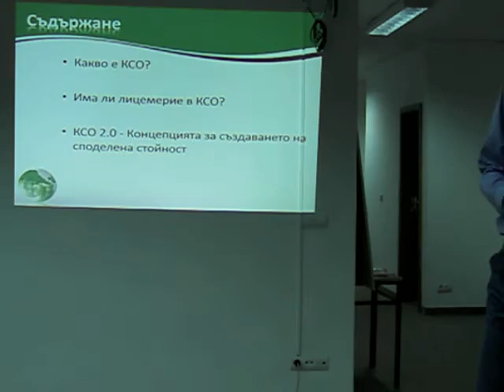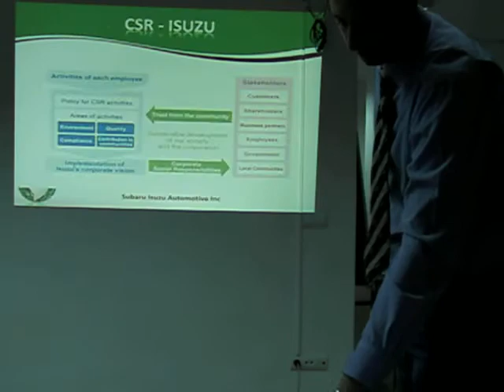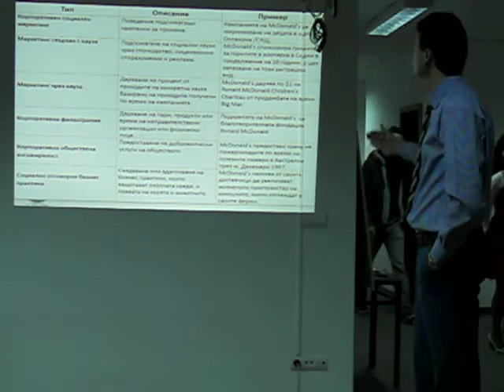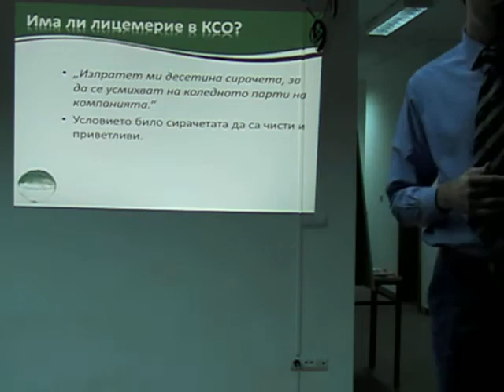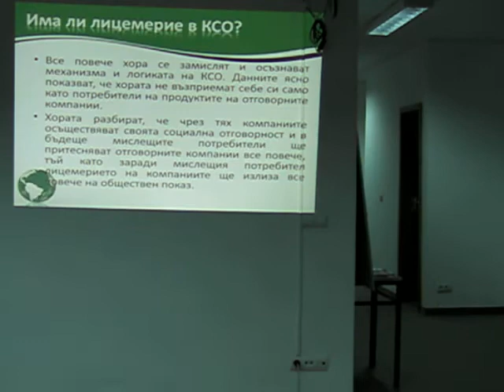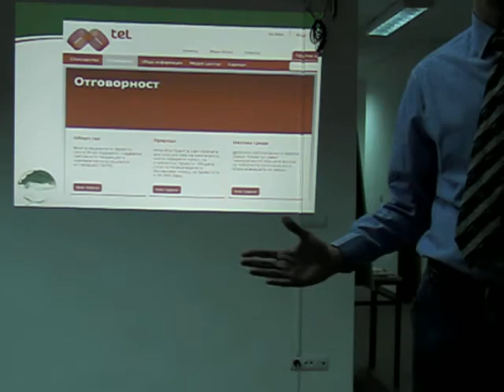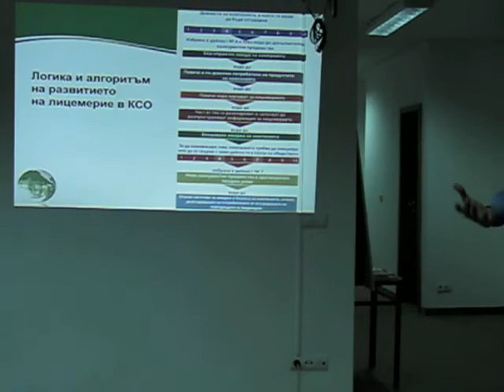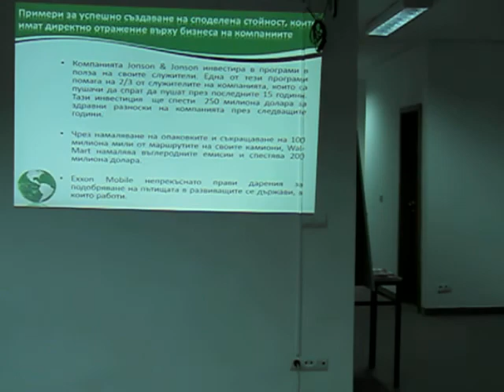Има ли лицемерие в корпоративната социална отговорност?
Презентация на дискусията "Има ли лицемерие в корпоративната социална отговорност", организирана от Българската Асоциация по Маркетинг на 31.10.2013.